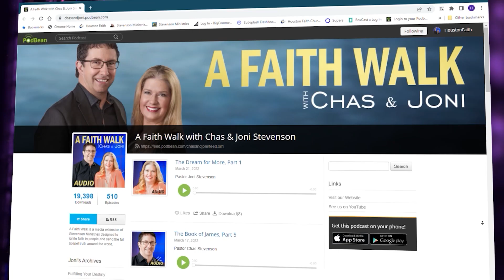Chastisement Does Not Include Sickness and Suffering | Chas Stevenson | Houston Faith Church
In a world full of suffering and tragedy, many people find themselves having many questions about the meaning of why these things happen and few real answers. So, how can evil and suffering exist with a good, loving God? Is there a real answer to this tough question? Don’t rely on mere opinions that leave you feeling confused and uncertain about God and His good will, falsely implying that God is the one behind all the suffering. Pastor Chas clears the confusion with right, scriptural logic, and proves that God is good and only good. Never bad. Never both.